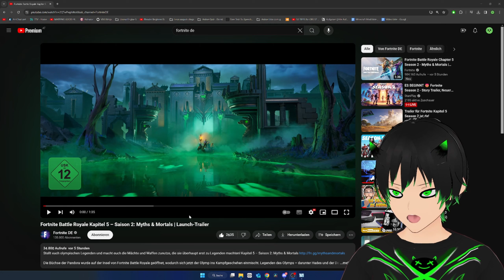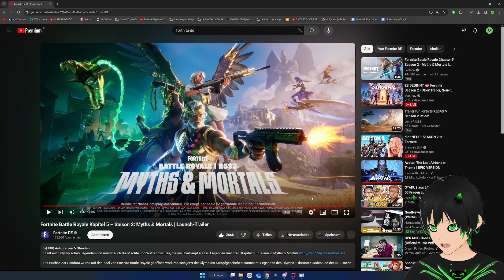Season 2 wird MEGA STARK | Reaction, Kapitel 5 – Saison 2: Myths & Mortals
Heyo Leute!
Fortnite geht in die nächste Runde und es geht um die Griechische Mythologie. Wir schauen uns hier den Trailer an "Kapitel 5 – Saison 2: Myths & Mortals"